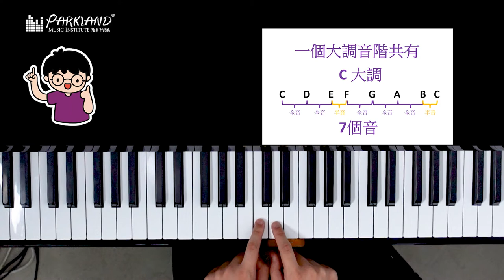Parkland最新樂理節目｜音樂小教室CH.2 - 三分鐘學識大調音階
第二集同大家分享：三分鐘學識大調音階！
為左令更多人可以接觸到音樂，Parkland真係用盡心力架！
今次呢個音樂小教室共有12集，教您最基本嘅樂理小知識📚✏️
為左令大家都可以輕鬆學習，所以每集都只係3分鐘🤝🏻

- 聲樂教學：學唱歌，歌唱技巧，學聲樂，學和音
- 古典音樂教學：學鋼琴，學小提琴，學大提琴，學古典結他，學中提琴，學色士風，學長笛­­，學單簧管
- 理論課程：學樂理，學作曲，學填詞，學編曲
- 數碼音樂教學：學混音，學錄音，學Studio set-up
- 兒童音樂課程：音樂治療，學鼓，學鋼琴，學小提琴，學結他，學ukulele，學唱歌­­訓練，兒歌班
- 聖樂課程

1. 學習樂器：扎實的演奏技術基礎是成為一個真正音樂人先決條件。Parkland的星級­­導師團隊絕對能幫助你打好基礎。
2. 工作坊/大師班：為廣闊同學的視野，Parkland特別設計了一系列的興趣工作坊，
3. 樂隊/樂團：用音樂溝通是一個音樂人必需的技能。透過音樂上的交流，除演奏技巧進步，
4. 表演機會：一次的台上表演是令學生進步和累積經驗的好機會。
5. 就業機會：過去逾十年的教學里程裡，Parkland已成功培育不少八級或以上的學生­­。

分校：
旺角總校 Mong Kok: 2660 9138
銅鑼灣分校 Causeway Bay: 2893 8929
荃灣分校 Tsuen Wan: 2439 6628
屯門分校 Tuen Mun: 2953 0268
九龍灣分校 Kowloon Bay: 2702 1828
元朗分校 Yuen Long: 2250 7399
西灣河分校 Sai Wan Ho: 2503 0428
大埔分校 Tai Po: 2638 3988
中環分校 Central: 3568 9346
北角分校 North Point: 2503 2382
馬鞍山分校Ma On Shan: 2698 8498
粉嶺分校 Fanling: 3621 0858
葵芳分校 Kwai Fong: 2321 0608
荔枝角分校 Lai Chi Kok: 25281885
香港仔分校 Aberdeen: 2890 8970
油塘分校 Yau Tong: 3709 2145
觀塘分校 Kwun Tong: 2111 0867
奧運/大角咀分校 Olympics: 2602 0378
沙田第一城分校 Shatin: 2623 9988
屯門蝴蝶分校 Tuen Mun Butterfly: 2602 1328
西營盤分校 Sai Ying Pun: 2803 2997
尖沙咀分校 Tsim Sha Tsui: 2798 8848
美孚分校 Mei Foo: 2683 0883
紅磡分校 Hung Hom: 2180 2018
大圍分校 Tai Wai: 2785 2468
柴灣分校 Chai Wan: 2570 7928
土瓜灣 To Kwa Wan: 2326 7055
太古 Tai Koo: 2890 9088
天水圍天澤分校 Tin Shui Wai Tin Chak: 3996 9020
將軍澳坑口分校 Hang Hau: 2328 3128
慈雲山分校 Tsz Wan Shan: 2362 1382
秀茂坪分校 Sau Mau Ping: 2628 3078
天水圍嘉湖分校 Tin Shui Wai Kingswood: 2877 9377
堅尼地城 Kennedy Town: 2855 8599
沙田瀝源分校 Shatin Lek Tuen: 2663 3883
將軍澳天晉分校 Tseung Kwan O Tin Wing: 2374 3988
青衣分校 Tsing Yi: 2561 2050
長沙灣分校 Changsha Bay: 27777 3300
筲箕灣分校 Shau Kei Wan: 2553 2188
何文田分校 Ho Man Tin: 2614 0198
藍田分校 Lantian: 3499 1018
彩虹分校 Rainbow: 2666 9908
黃埔分校 Whapoa: 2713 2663
炮台山分校 Fortress Hill: 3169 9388
西九龍分校 Sham Shui Po: 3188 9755
九龍城分校 Kowloon City: 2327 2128
牛頭角分校 Ngau Tau Kok: 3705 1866
小西灣分校 Siu Sai Wan: 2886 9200
朗屏分校 Long Ping: 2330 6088
上水分校 Sheung Shui: 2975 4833
荃灣西分校 Tsuen Wan West: 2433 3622